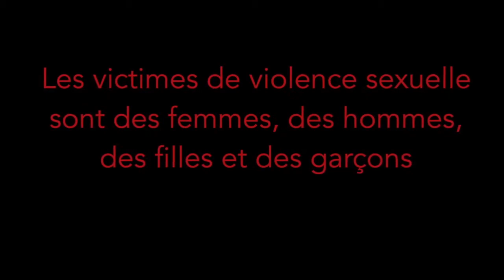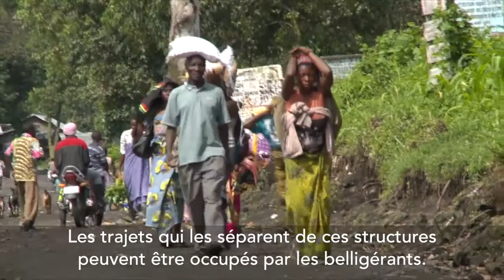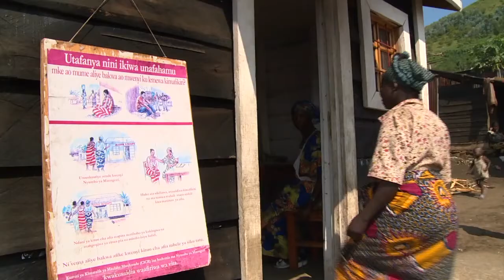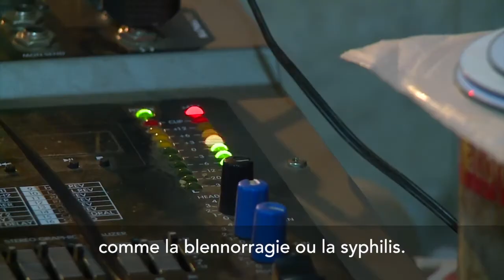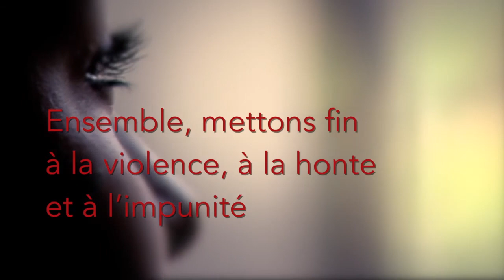Faire reculer la violence sexuelle | CICR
La violence sexuelle demeure un fléau très répandu dans les conflits armés et ses conséquences sont largement sous-estimées.

Le CICR agit sans faire de discrimination fondée sur le sexe, mais reconnaît la spécificité des violences faites aux femmes pendant un conflit, comme les violences sexuelles, la maltraitance ou tout autres traitements entraînant des risques pour leur santé physique et mentale.